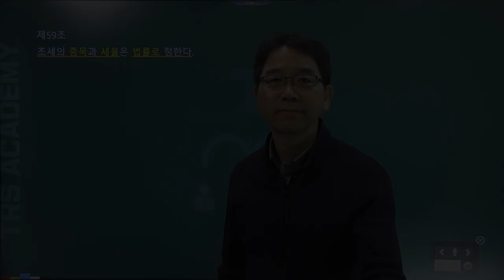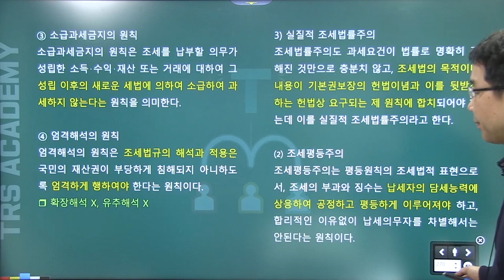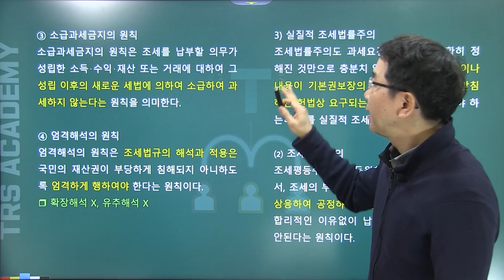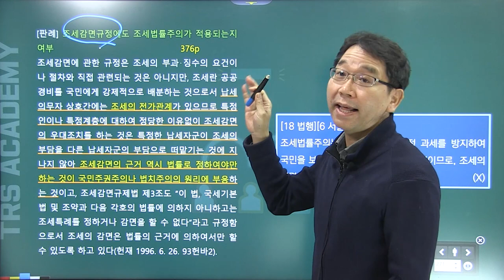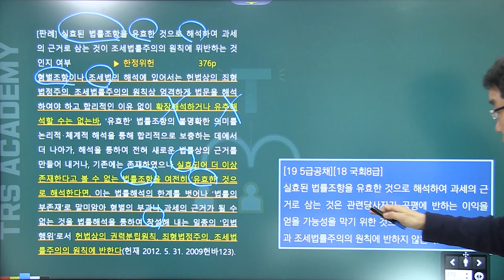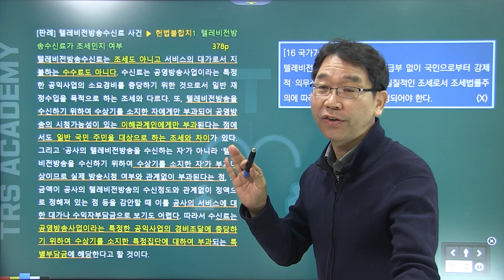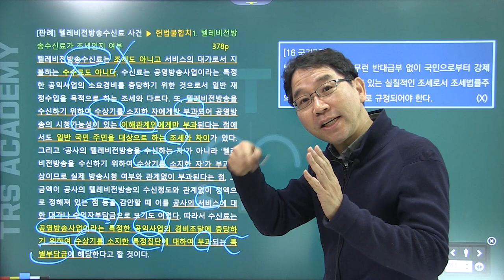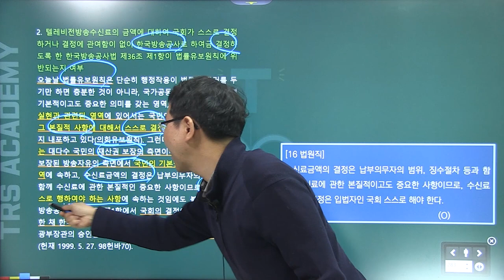배성중의 하루10분 헌법조문강의_#55 헌법 제59조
55번째 강의 헌법 제59조 '조세'